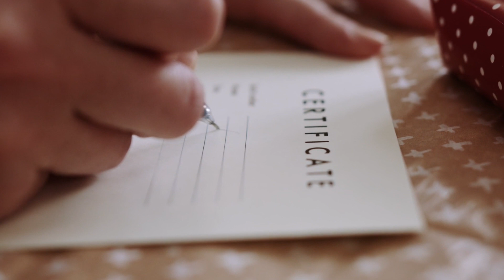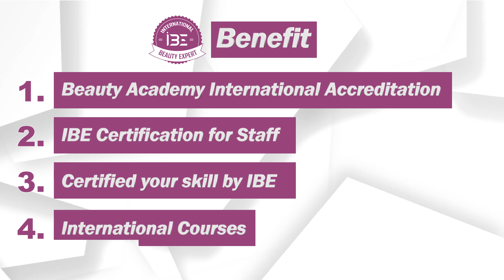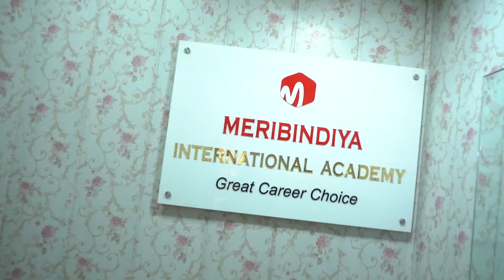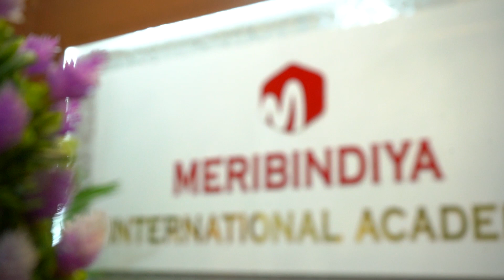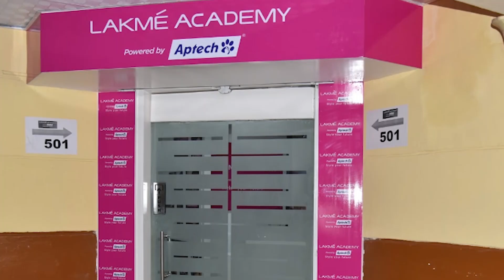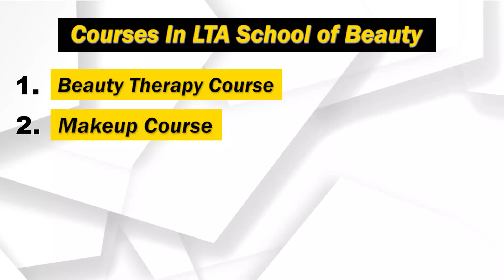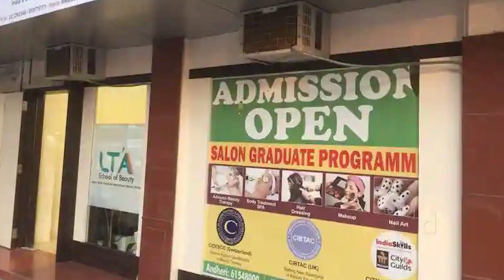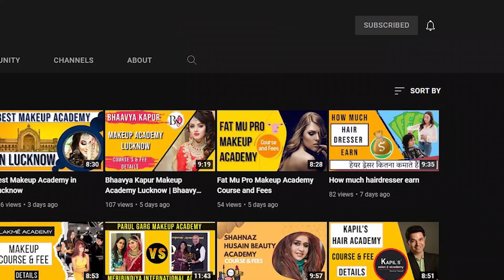LTA School of Beauty Course and Fee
lta school of beauty
lta school of beauty course fees
lta scholarship
lta scholarship selection process
lta makeup academy
lta beauty school
lta courses level 1
lta course level 2
lta beauty course
lta school of beauty fees
lta school of beauty reviews
lta school of beauty delhi
lta school of beauty mulund
lta school of beauty borivali
lta school of beauty vashi
lta school of beauty thane
lta school of beauty pune
lta school of beauty carnival